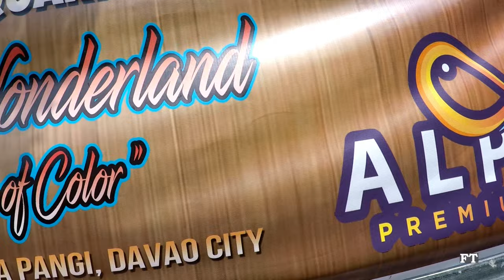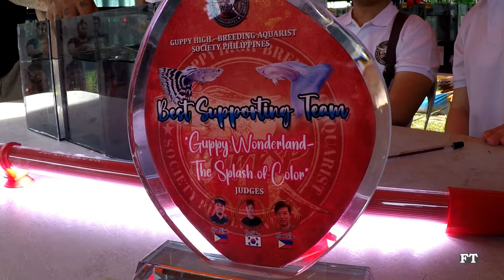Guppy Wonderland - The Splash of Colors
Guppy Wonderland - The Splash of Colors Guppy Show in Davao City. Organized by Guppy High Breeding Aquarist Society Philippines.